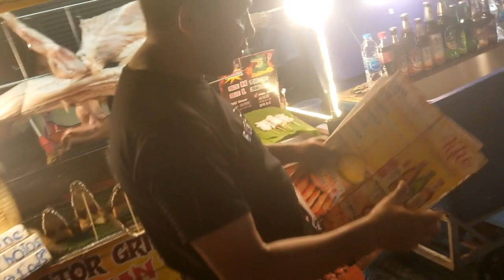Crazy Night Life Of Bangkok | Red Light Area | Khao san Road | Thailand